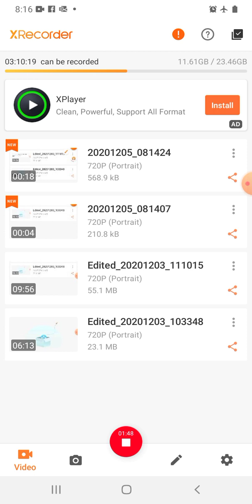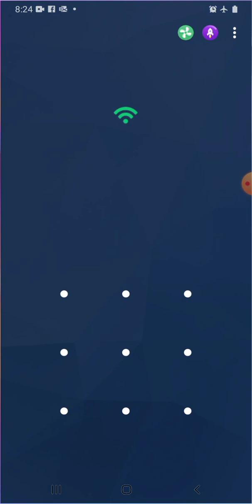3rd Year English:The Solitary Reaper